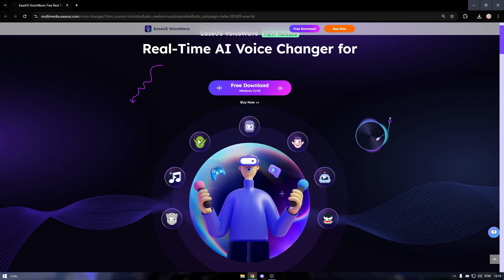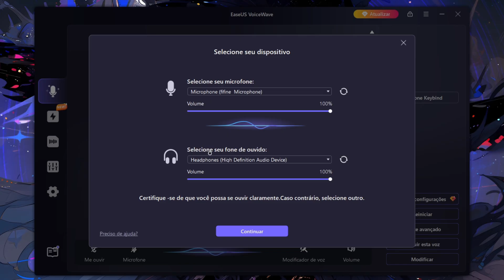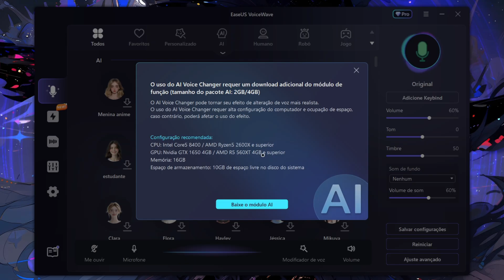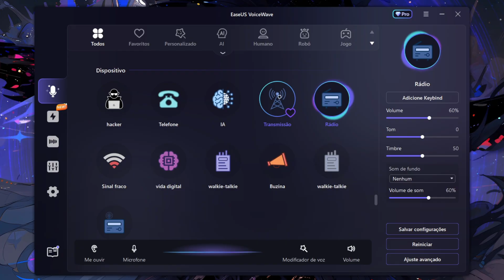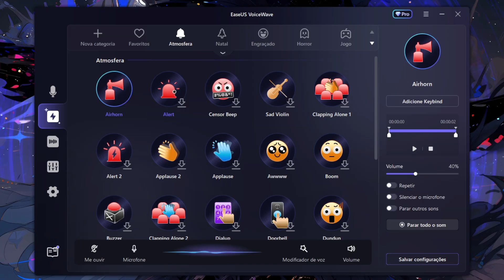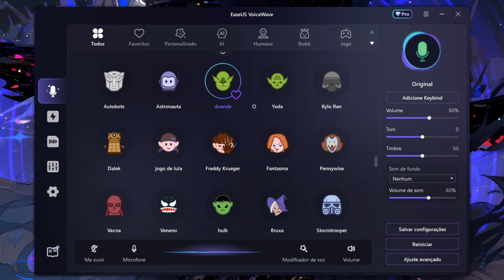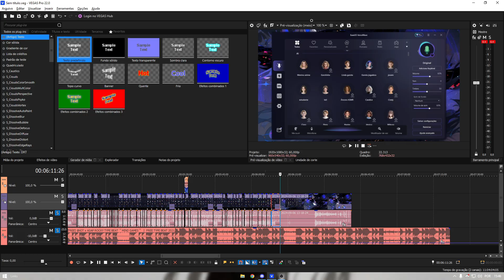🎙️ COMO FAZER VOZ FEMININA | MELHOR MODIFICADOR DE VOZ COM VOZES FEMININAS, FAMOSOS E ANIME | VOZ IA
🟣Como alterar a Voz para Feminina em tempo real |EaseUS VoiceWave

🔧 PC Config 🔧

• Processador: Ryzen 5 4600G
• Placa Mãe: B450MHP
• Placa de Vídeo: GTX 1650 4GB
• Memória: 2x8GB DDR4 3200MHz
• SSD : 256GB XrayDisk
• HD: 1TB Seagate

TIMES VIDEO

0:00​ - Como Baixar?
0:42 - Instalação
1:49 - Vozes Modificadas
3:51 - Efeitos para Lives
4:10 - Mudar Voz Arquivo de Áudio
4:23 - Configs Avançadas de Vozes
4:28 - Configs do Programa
4:41 - Vozes de IA (Femininas&Famosos&Animes)
6:03 - Como Aplicar Modificador no Discord
6:29 - Final (Inscreva-se)